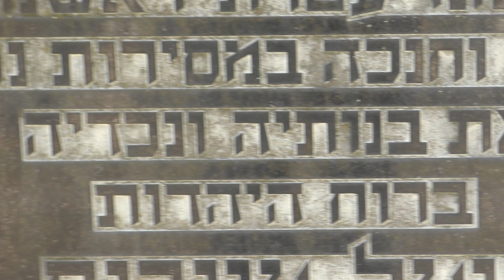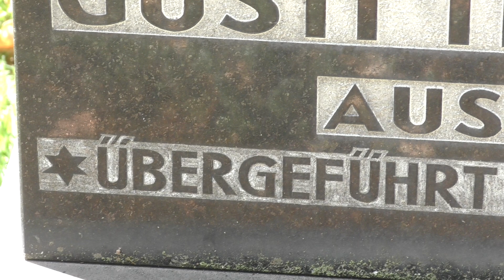Lernen von Grabstein - Israel überführt